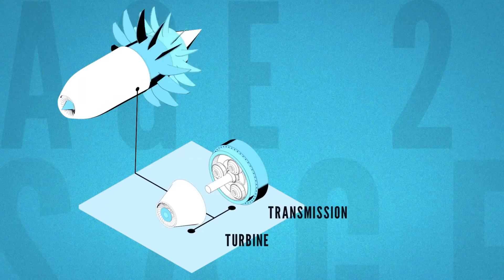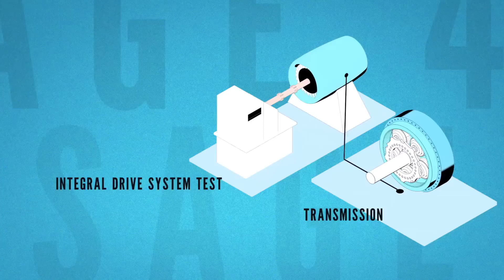Avio Aero for the European Research Project Clean Sky_Farnborough 2016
Avio Aero is involved in the development of two of the six innovative demonstrators of the Sustainable and Green Engine (SAGE) technology platform in the European Research Program Clean Sky.
The primary focus of the SAGE program is to develop new technologies and integrate them into innovative engine architectures: this involves engine ground testing to consolidate the results of the FP7 framework program and meet the ACARE 2020 targets.
Avio Aero is responsible for the high speed turbine and power transmission of the SAGE 2 demonstrator, and the power transmission of the SAGE 4 program. Let's watch the results of this exciting project!